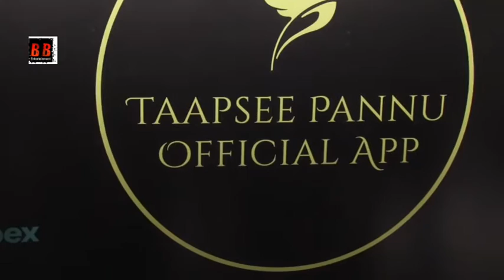"Taapsee Pannu" Launched Her Personal App